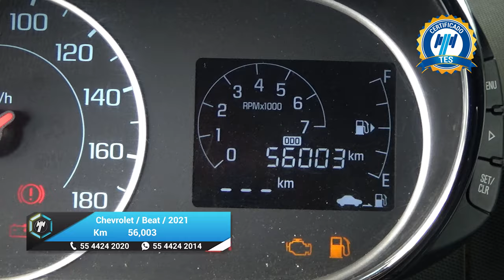Chevrolet / Beat / 2021 - 28214